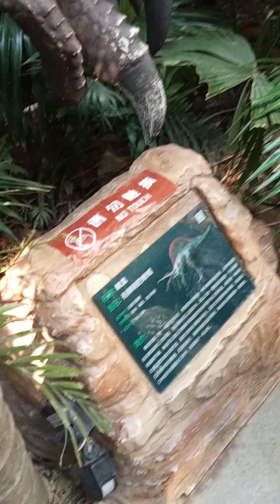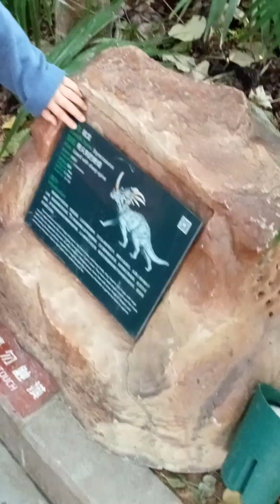Dinasour Park at Guangzhou China || Bhebzkieh Vlogs